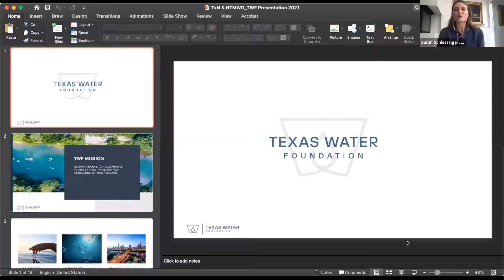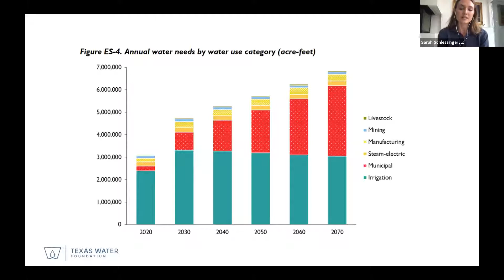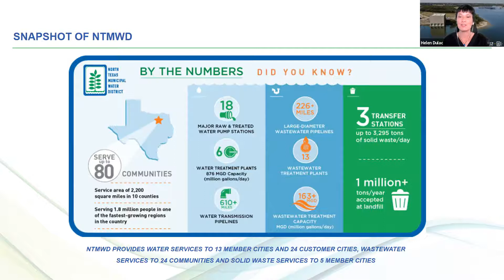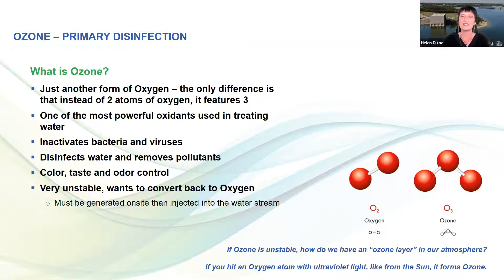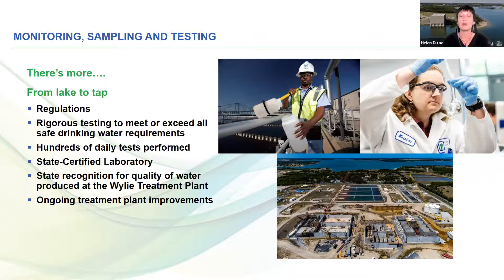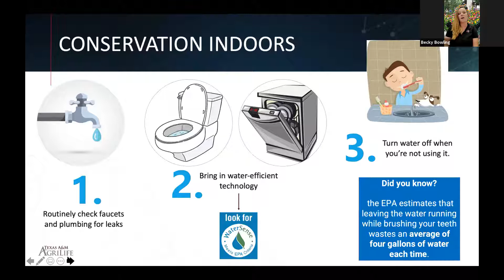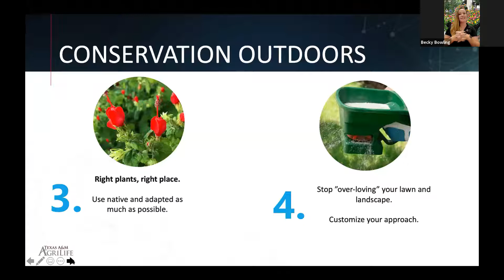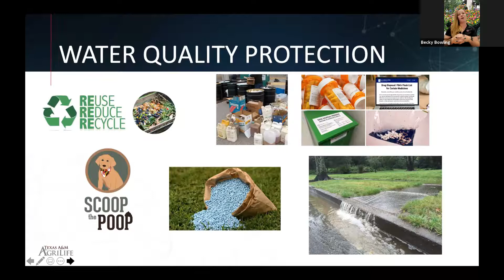Conserve Today. Water Tomorrow.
Conserve Today. Water Tomorrow is the first installment of North Texas Municipal Water District's (NTMWD) & Texan by Nature's (TxN) four-part webinar series: "Conservation - The Texas Way".

This four-part webinar series is intended to help increase education and awareness of the best conservation practices in the Lone Star State. The series will provide new data, ideas, actionable next steps, and resources for individuals and businesses to get involved.

Panelist presentations were followed by a Q&A session from the audience.

Participants include:
Joni Carswell, CEO and President of Texan by Nature (moderator)
Sarah Schlessinger, CEO of Texas Water Foundation (speaker)
Helen Dulac, Water Resource Program and Public Education Manager for NTMWD (speaker)
Dr. Becky Grubbs-Bowling, Urban Water Specialist at Texas A&M University AgriLife (speaker)